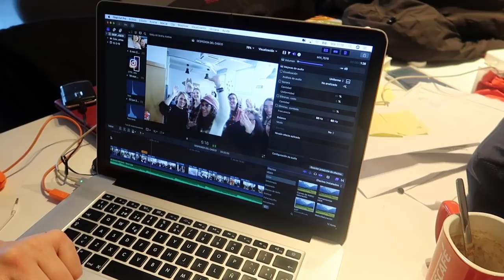ELECTRO CEREBRAL 🏨 NURYCALVO VLOGS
Si quereis mandarnos una carta podeis enviarnosla a:
Nuria Calvo
Apartado de correos 83
28522 Rivas Vaciamadrid (Madrid) ESPAÑA